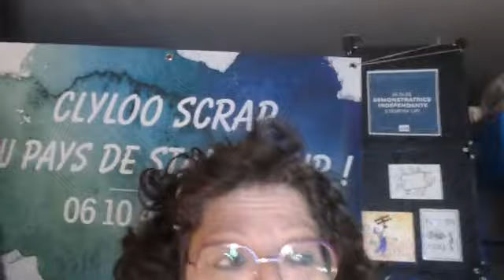TUTO SCRAP : BOITE POP UP suite et fin